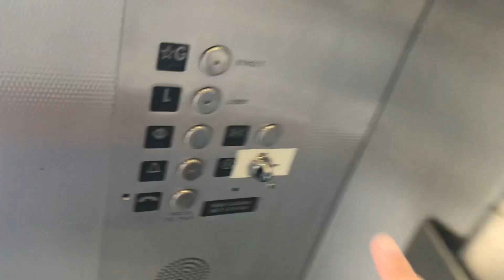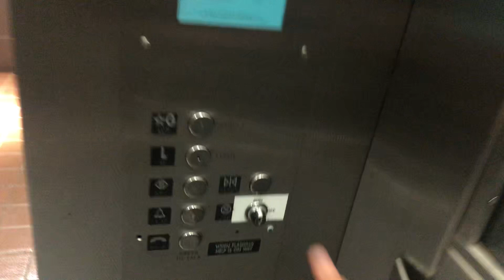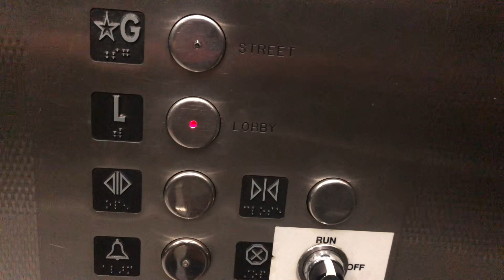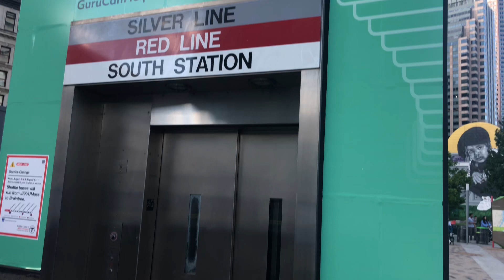Montgomery Hydraulic Elevator to South Station T concourse Boston, MA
8/12/22: this is the other elevator to the street from the south station T concourse.